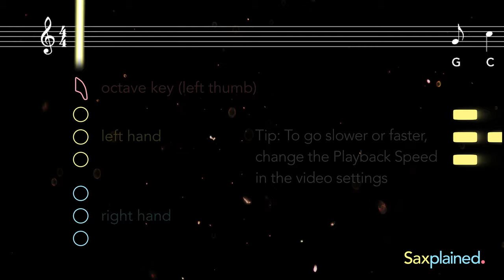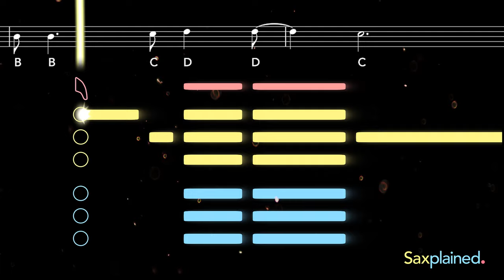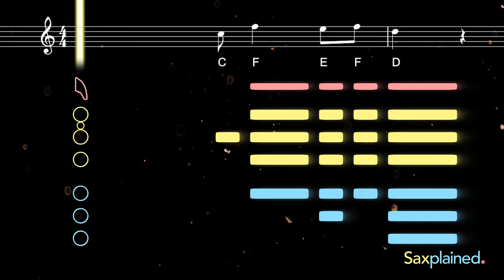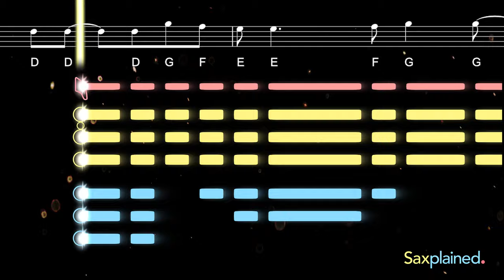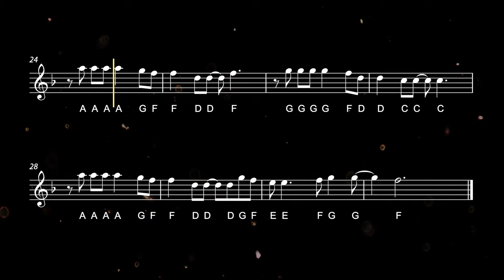How to play Feliz Navidad | Saxplained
Learn to play Feliz Navidad with this easy tutorial for all saxophones. Play along with the backing track, sheet music, and fingerings for beginners ♬ Printable sheet music now available

José Feliciano's biggest hit, Feliz Navidad was written in 1970 when he was feeling nostalgic for his family Christmases in Puerto Rico. With only two lines of lyrics, one in Spanish and one in English, this heartfelt song has charted several times and become one of the biggest-selling Christmas songs in history.

0:00 Alto Tutorial
1:37 Alto Playalong
3:05 Tenor Tutorial
4:42 Tenor Playalong